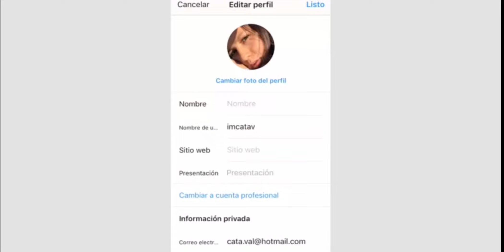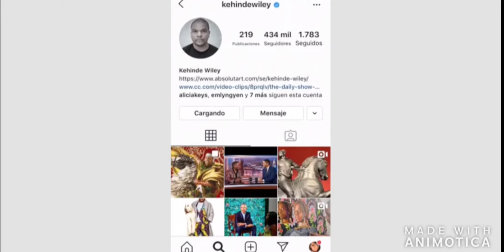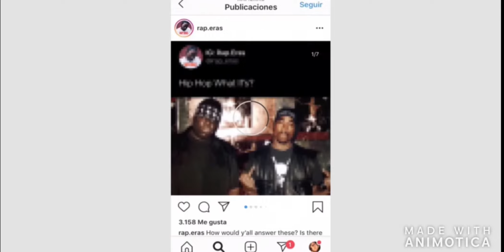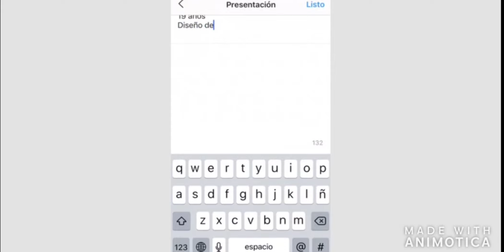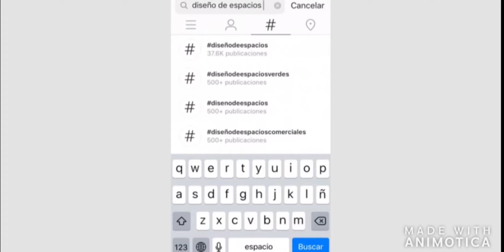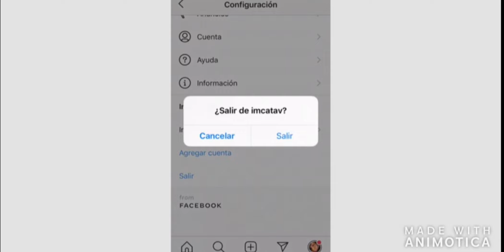14 CVS 5 min de mi vida